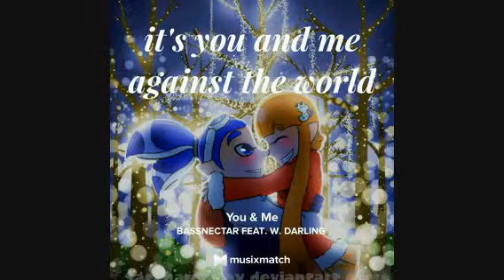RTR - bassnectar feat w.darling - You & Me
Pls enjoy some good song for all you music lovers in th world.